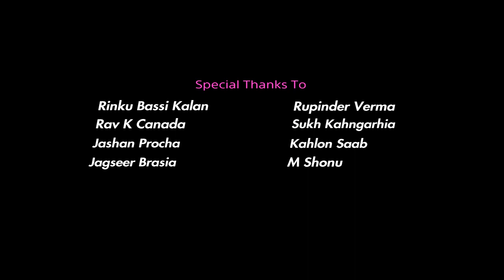Juda || K Manju || Karan Singh || Latest official Video 2020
Pendu Virsa Records. and Ravi K Canada & Rinku Bassi Kalan presents official new track " Juda".A new brand Song.

Song Credits

★Album:- Juda
★Singer:- K.Manju
★Music:- Karan Singh
★Lyrics:- K. Manju
★Presentation:- Ravi K Canada & Rinku Bassi Kalan
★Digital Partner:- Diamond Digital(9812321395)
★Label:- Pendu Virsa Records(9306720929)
★Poster Design:- Shanky Creations
Special:- Jashan Procha,Jagseer Brasia,Rupinder Verma, Sukh Kaha,ngarhia, M Shonu, Kahlon Saab